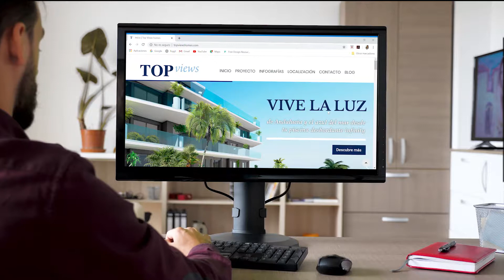Lanzamiento de nuestra página web de la promoción 𝐓𝐨𝐩 𝐕𝐢𝐞𝐰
Hoy nos sentimos especialmente orgullosos de poder presentaros nuestra página web de la promoción 𝐓𝐨𝐩 𝐕𝐢𝐞𝐰𝐬 🎉🎉💻💻

Desde 𝐓𝐨𝐩 𝐆𝐞𝐬𝐭𝐢ó𝐧 apostamos por el uso de las herramientas digitales, queremos estar en contacto en todo momento con nuestros clientes, desde cualquier plataforma y poder ofrecer siempre el mejor servicio posible.

Por eso en nuestra web hemos apostado por un diseño intuitivo, visual y ordenado, para que puedas ver con todo detalle cual será tu futuro hogar.

¿𝐐𝐮é 𝐨𝐬 𝐩𝐚𝐫𝐞𝐜𝐞? ¡𝐄𝐬𝐭𝐚𝐦𝐨𝐬 𝐝𝐞𝐬𝐞𝐚𝐧𝐝𝐨 𝐥𝐞𝐞𝐫 𝐯𝐮𝐞𝐬𝐭𝐫𝐨𝐬 𝐜𝐨𝐦𝐞𝐧𝐭𝐚𝐫𝐢𝐨𝐬!